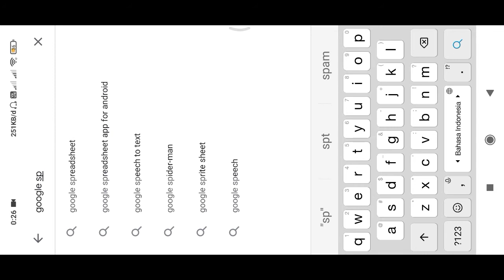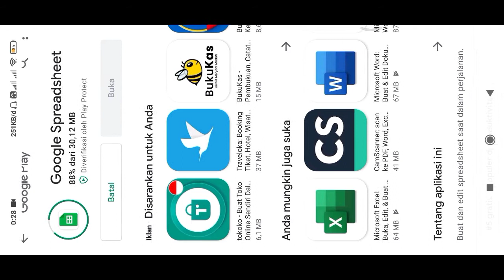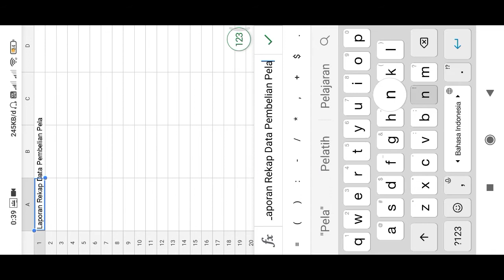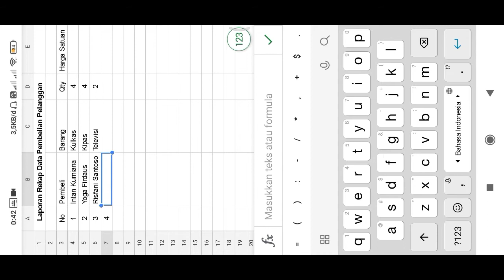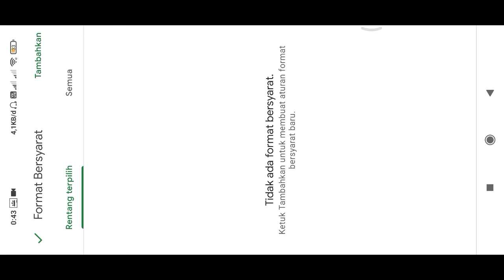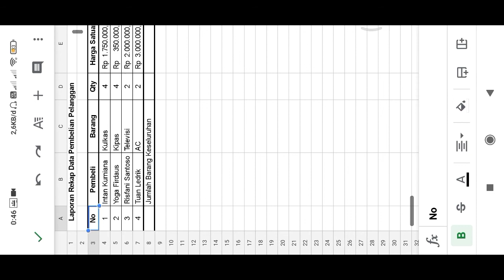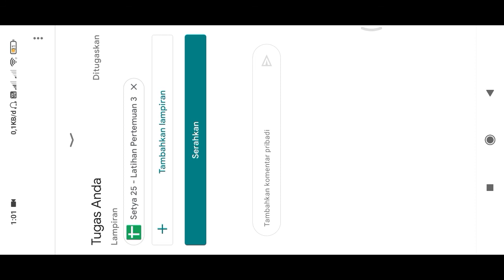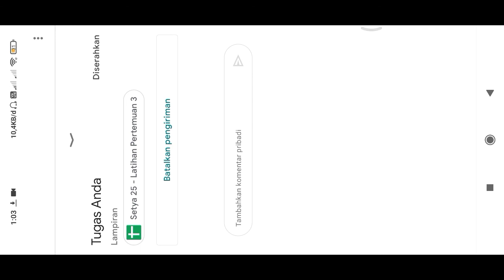Video Tutorial Google Spreadsheet di Android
Pada video ini, saya menyampaikan materi pengunaan Google Spreadsheet, sebagai berikut:
1. Download aplikasi Google Spreadsheet.
2. Pengumpulan tugas menggunakan Google Spreadsheet di Google Classroom.
3.  Pengeditan tugas menggunakan Google Spreadsheet di Google Classroom.

Semoga bermanfaat.